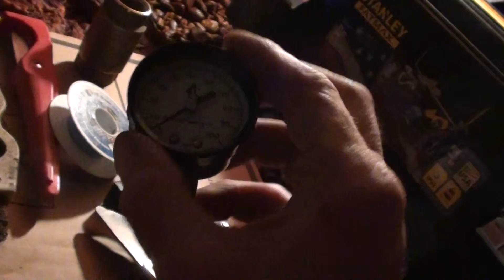diy bladder tank replacement 5